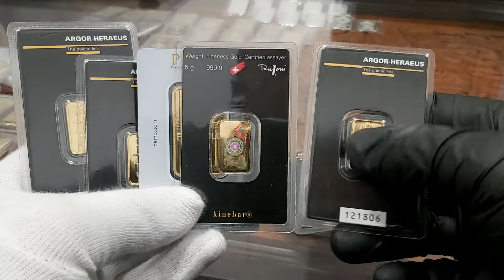SKUP sztabek Warszawa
Warszawa Skup Sztabek
Sztabki w Warszawie. Złoto o próbie 99,9% w sprzedaży
Cenę złota na Mennica Rosenberg. Aktualizacja skupu i sprzedaży złota mennicy w czasie rzeczywistym. Śledź on-line cenę złota bezpośrednio z London Bullion Market Association. Cena złota jest aktualizowana on-line i uważana powszechnie za wyznacznik dla aktualnego kursu złota w Polsce oraz Warszawie. Nasze wykresy cen złota są bardzo szybko odświeżane. Dostęp do potrzebnych danych i do odniesienia walutowego w USD i Eu ( dolary i franki szwajcarskie w przede wszystkim złotówki ) . Dowiesz się na naszej stronie kursowej o różnych czynnikach determinujących cenę złota. | SKUP sztabek Warszawa

Co może mieć wpływ na cenę złota ? Jako jeden z wiodących dystrybutorów metali szlachetnych w Polsce, mennica-rosenberg.pl dostarcza wszystkie kategorie i atrybuty do analizy kursów. Musisz śledzić kurs złota i wiedzieć o tym metalu dlaczego są spadki czy wzrosty na giełdach światowych. Z MENNICA Warszawa będziesz podejmować świadome decyzje inwestycyjne oparte na analizie kursowej metali. { Czy Oraz  Ponieważ. Dlatego. Już. Od razu. Kup.Iż. Teraz.  | SKUP sztabek Warszawa

Chcesz sprzedać swoje stare złoto i wymienić na nowe ?
Gwarantujemy darmową wycenę złota i srebra. Dajemy możliwość negocjowania ceny za gram kruszcu. Dajemy dostęp do potencjalnego kupca na terenie Polski i Europy.  Dom Złota umożliwia dostęp 24 godziny na dobę do Panelu Administracyjnego i kontrolowania on-line Twoich produktów.  { Czy Oraz  Ponieważ. Dlatego. Już. Od razu. Kup.Iż. Teraz.  SKUPUJEMY ZŁOTO W POSTACI: | SKUP sztabek Warszawa

złoto sztabka
złoto łańcuszek
złoto kolczyk
złoto pierścionek
złoto zegarek
złoto złom
złoto medal
złoto moneta